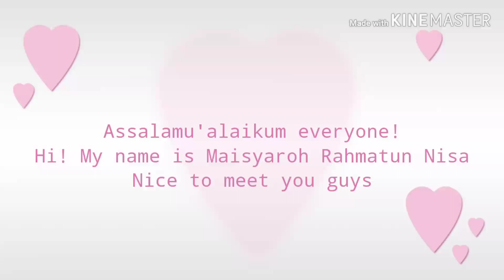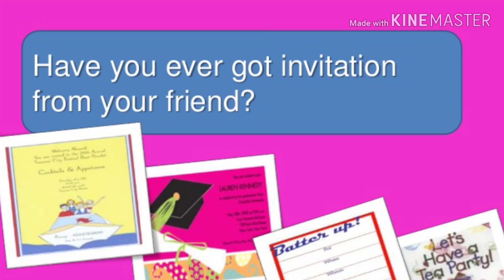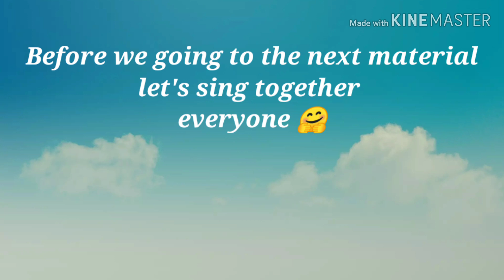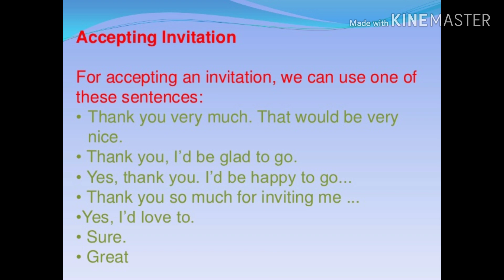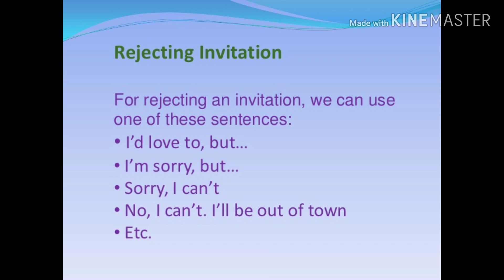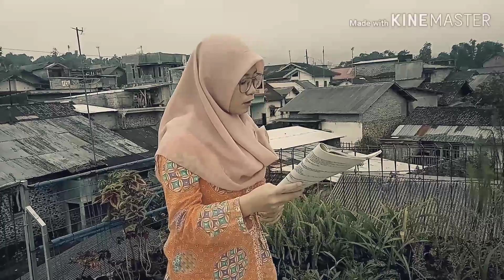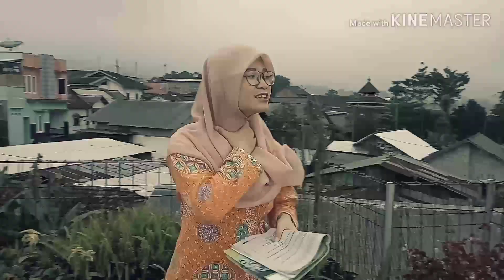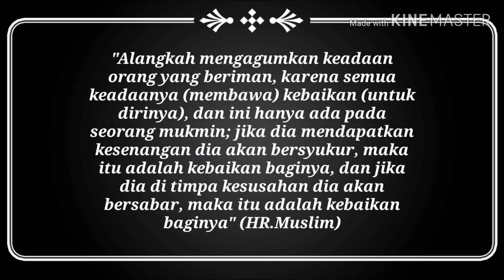Teaching Listening and Speaking: Giving Invitation Expression for 8 Grade by Maisyaroh Rahmatun Nisa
How is the way you invite your friends or your family to come to your agenda?
How is the way you accept their invitation?
How is the way you reject the invitation?
All of those question will be answered on the video. Listen it carefully. There will be an interestin part in each part of my video, so look at the video till it ends everybody.!